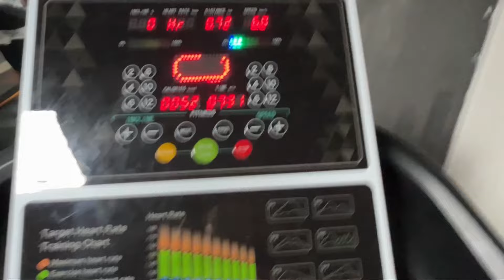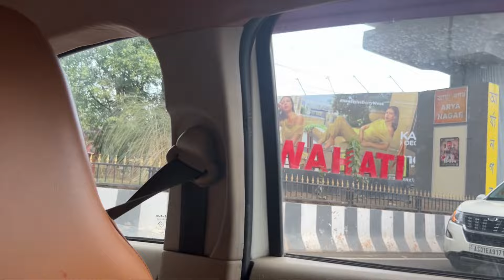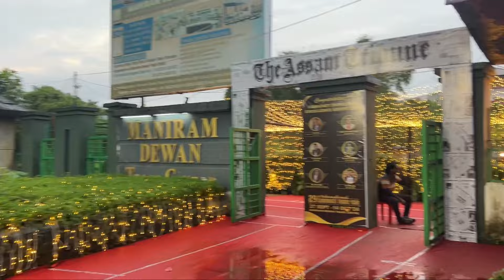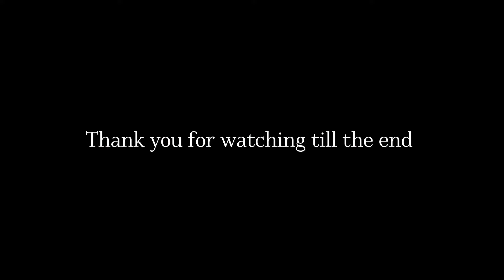A day in my life in Assam and making Oyster Mushroom 🍄‍🟫